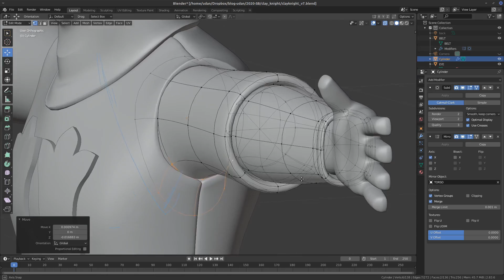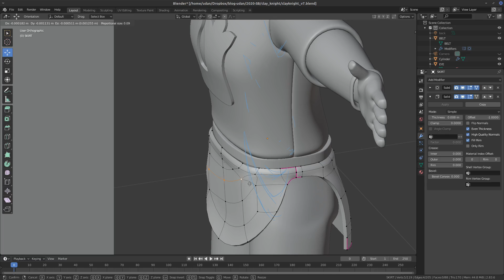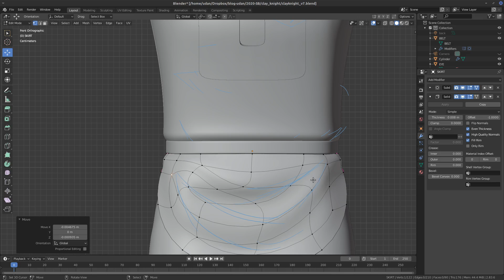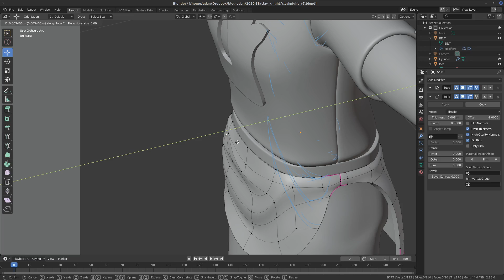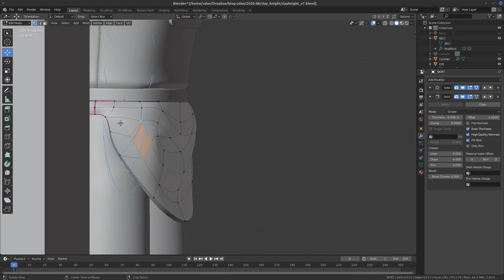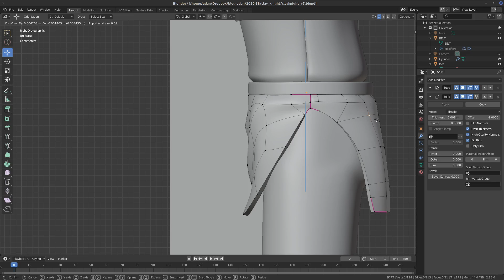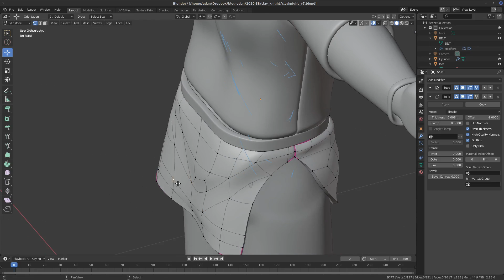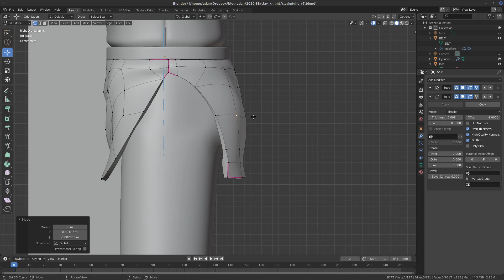Criação de um personagem para rig facial - Parte 25 (Sem áudio)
Vários vídeos dessa não série não possuem áudio ou edição de velocidade, ou seja são silenciosos e lentos...

Nesse vídeo eu começo a tratar as peças que tem aspecto de tecido acrescentando dobras.

Os demais vídeos da série podem ser encontrados nas playlist do curso de Criação Avançada de Personagens do Curso de Jogos Digitais da PUC-MG...

E na playlist de Atuação e Expressão de Personagens também do curso de  Jogos Digitais da PUC MG: